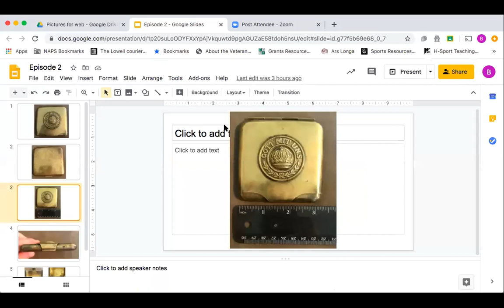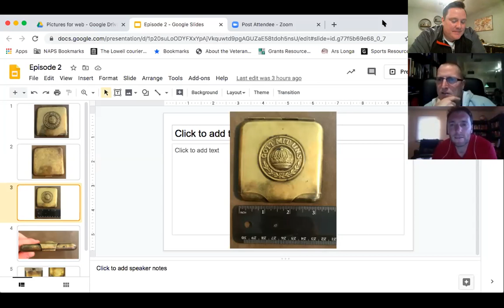Back of the Bus Teachers Object Lesson 2 Cigarette Case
Welcome we are three history teacher who have a passion for object based learning. Through this series we will provide teachers strategies on how objects can be used in their classrooms